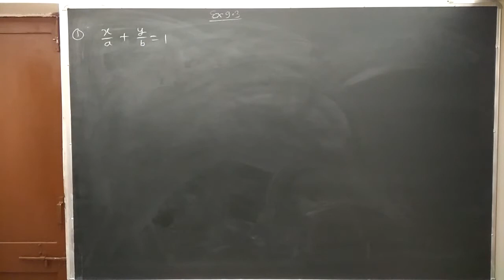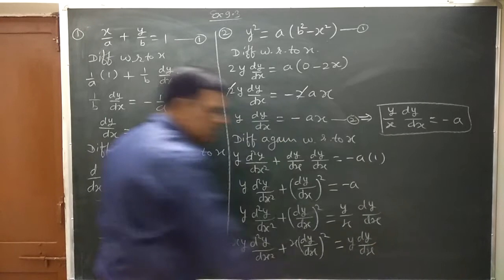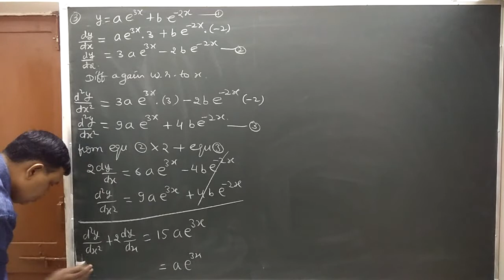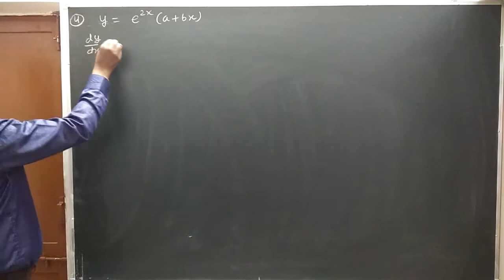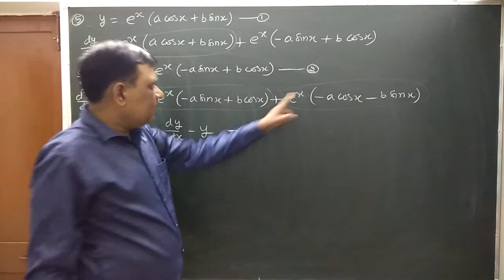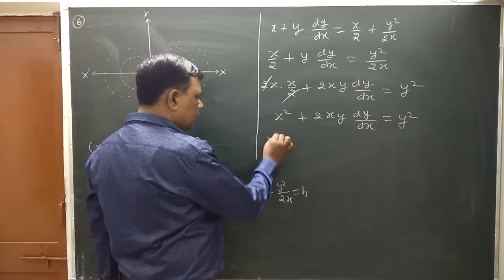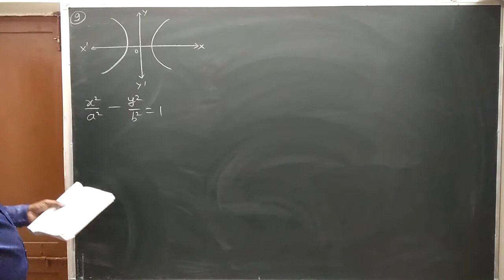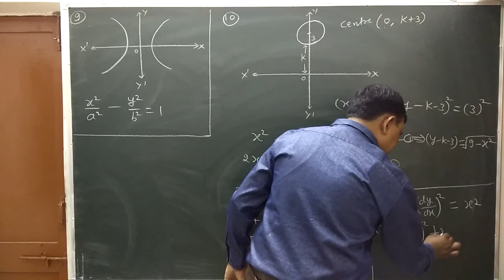Differential Equation class 12 exercise 9.3 (high quality) / basic concepts / important / tricks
To form differential Equation step to step solution useful for students easy approach important for exam first order and second order derivatives and arbitrary constant
step to step solutions